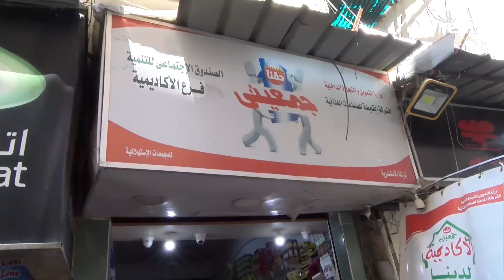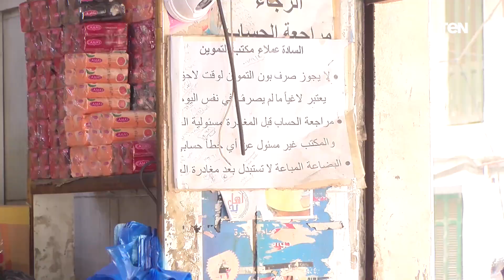كاميرا TeN ترصد آراء المواطنين في دعم السلع التموينية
كاميرا TeN ترصد آراء المواطنين في دعم السلع التموينية .. بعد توجيهات الرئيس السيسي بزيادة الدعم على بطاقات التموين